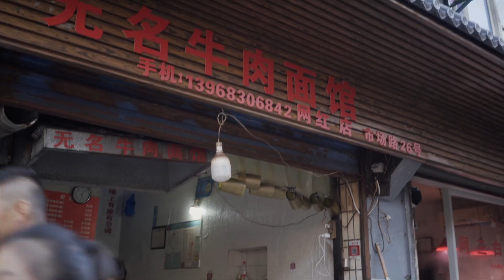风味人间陈晓卿特辑 EP 04，老底子宁波人都知道的老味道，这碗鲜到掉眉毛的牛肉面你吃过吗？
在宁波邱隘菜市场，有一家牛肉面馆靠着附近买菜的居民口碑相传，开了三十年有余，甚至吸引了《风味人间 》的导演#陈晓卿 前来打卡，继而爆红网络。这家面馆本并没有名字，因为来吃的人多了，便索性挂上了“无名牛肉面”招牌，方便食客寻找。《智族GQ》随着陈晓卿老师的脚步寻来，一探究竟这碗不加调料炖的牛肉汤，为何能征服老底子宁波人的胃口。